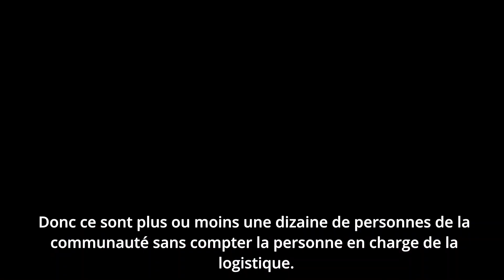Rio Mataven – Interview Cristian Vanegas – Colombia Pesca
Aujourd'hui, nous avons préparé une expérience particulièrement enrichissante et unique pour vous.Damien, mène une conversation détaillée avec un invité très spécial 🌟.

Nous avons le plaisir d'accueillir Cristian Vanegas 🤵, un homme dont la passion et le dévouement pour la pêche font de lui une figure incontournable en Colombie. Cristian est le responsable de l'agence Colombia Pesca 🏢, connue pour l'organisation de séjours de pêche 🏞️ sur le Rio Mataven, la rivière aux énormes peacock bass.

Au cours de cette interview 🎙️, il partagera avec nous son parcours, son amour pour la pêche 🐟 et son expérience inégalée de la gestion des séjours.

Nous apprendrons comment Colombia Pesca travaille pour offrir à ses clients une pêche incomparable, équilibrant parfaitement découverte 🕵️‍♂️, et respect de la nature 🌿.

Alors, que vous soyez un passionné de pêche ou simplement curieux de découvrir le monde fascinant de la pêche sur le Rio Mataven, ne manquez pas cette vidéo ! 📺

👍 Retrouvez-nous sur notre page Facebook pour les dernières nouvelles et des informations intéressantes
💬 Et pour des discussions plus approfondies avec d'autres passionnés de pêche, rejoignez notre groupe Facebook

Nous sommes impatients de partager cette aventure avec vous 🚣‍♂️. Restez connectés ! 🔗